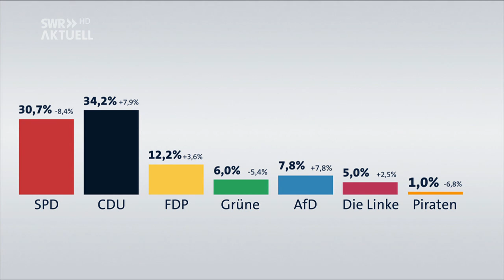12,12% für die FDP in NRW???; SWR Aktuell RP 19:45; 14.05.2017; SWR RP HD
Wo hat Newspresenter David Rühl die 12,12 Prozent her, wo doch alle
anderen Parteien immer nur eine Kommastelle mitbringen???
Und wird das dann nicht normallerweise als zwölf-komma-eins-zwei
Prozent vorgelesen?

Quelle: Satstream